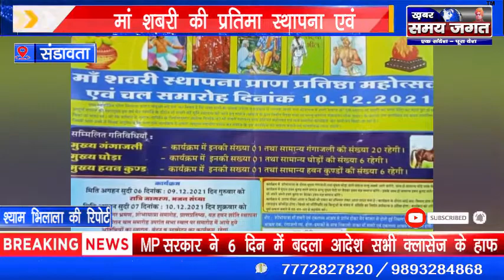संडावता - मां शबरी की प्रतिमा स्थापना एवं आदिवासी महोत्सव के लिए दिया निमंत्रण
श्याम भिलाला की रिपोर्ट